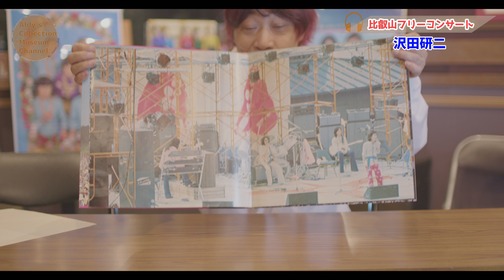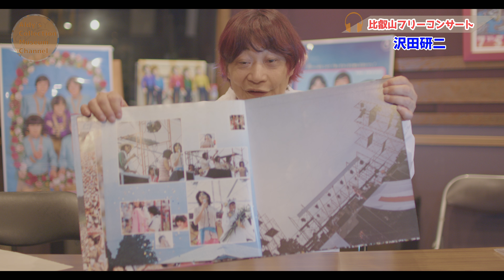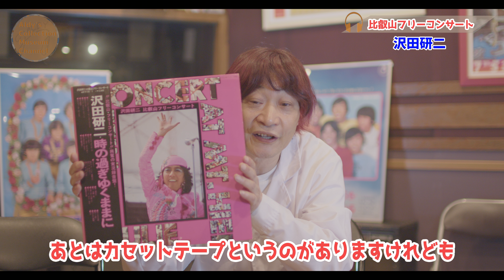【コレクション紹介No.46】「沢田研二 比叡山フリーコンサート」ライブアルバム アルディコレクションミュージアム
【コレクション紹介No.46】「沢田研二　比叡山フリーコンサート」1975年

1975年10月22日に行われた比叡山フリーコンサートの収録盤。
ゲストには内田裕也さんをはじめ、
元タイガースの岸部修三さん、森本太郎さん、デイブ平尾さんなどが参加。

制作：スタジオアルディ
撮影、編集　新野　卓